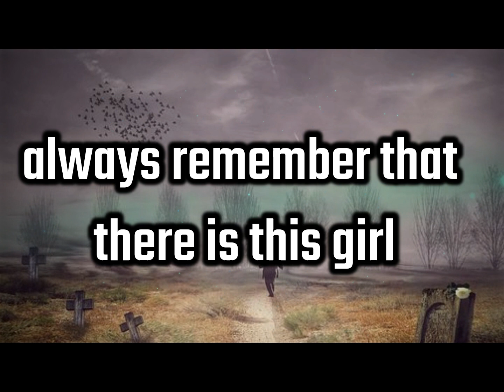Goodbye Messages For Boyfriend,Girlfriend,Husband and Wife-Sad Goodbye Quotes for Lover with Images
Music gotten from the software use in creating this Video
which fall under free use